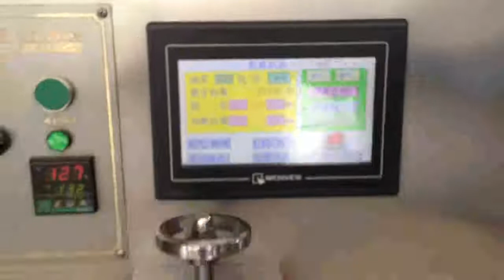Wipes Boxing Cartoning Machine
Shanghai Shenhu Packaging Machinery Equipment